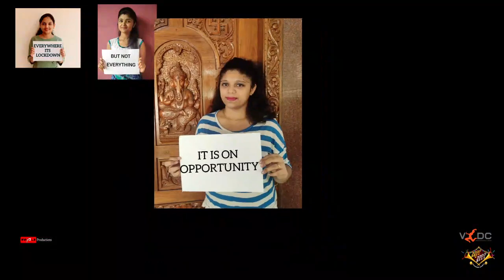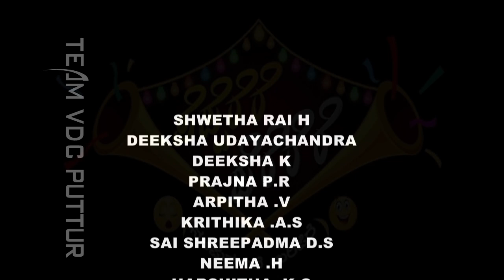Pepperere Pererere Team VDC ( Varnam Dance Crew) , Stay Home Stay Safe msg , Atala Vitala Shoora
Social awarnce purpose Team VDC made this video
Participants : Shwetha Rai H , Deeksha Udayachandra , Deeksha K, Prajna P R , Krithika AS , Arpitha V, Sai Shreepadma DS, Neema H, Harshitha KC, Harshitha Rai, Anushree Putturaya , Suraksha B, Naveen Kumar, Dhanush Naik, Pranam Shetty, Dhanraj Rai